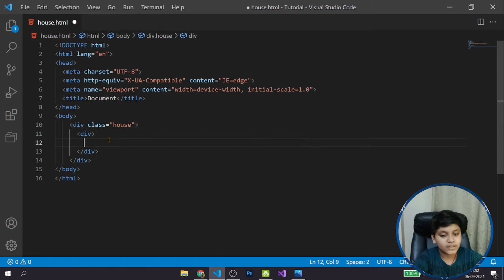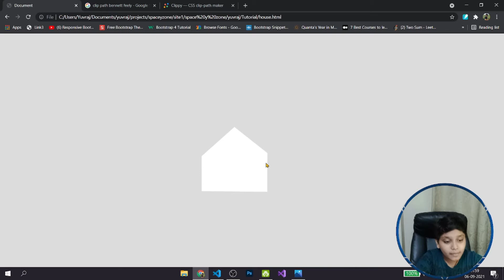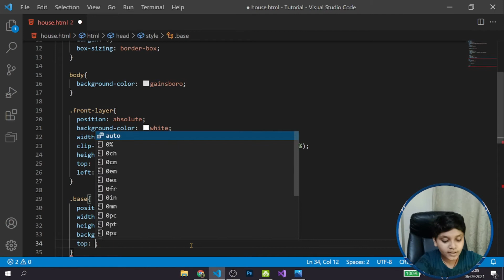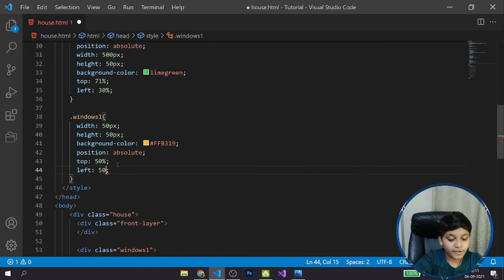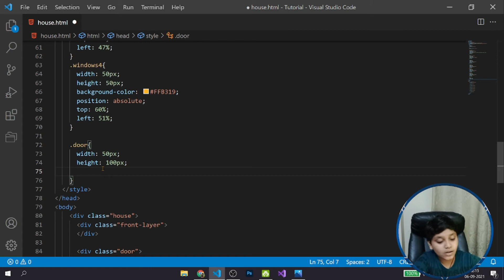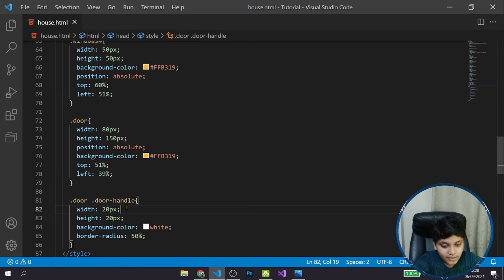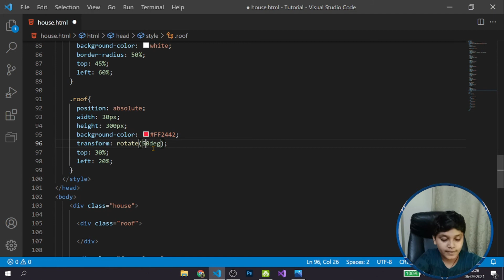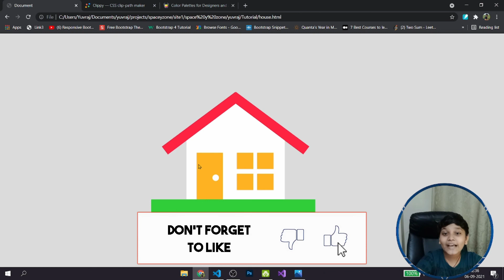#0083 - Drawing a House in HTML and CSS | Hindi Coding Club